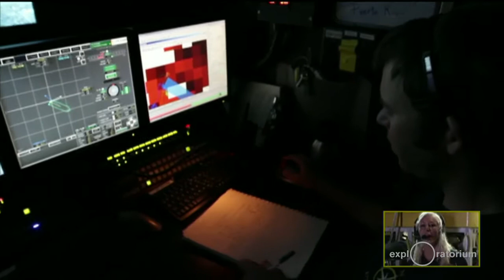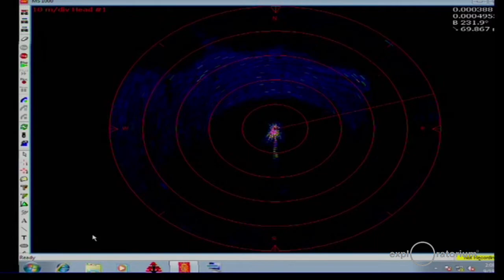E/V Nautilus Webcast: An Artist Looks at Life on an Undersea Volcano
Join us for a live chat with artist Lily Simonson aboard the Exploration Vessel Nautilus, which is studying an active volcano beneath the Caribbean Sea. A painter and educator from Los Angeles, Simonson is fascinated by the otherworldly animals of the deep sea, especially those that live around the superheated waters gushing from cracks on undersea volcanoes. She’ll tell us what it's like for an artist to collaborate with scientists at sea and what strange invertebrates she hopes to document.